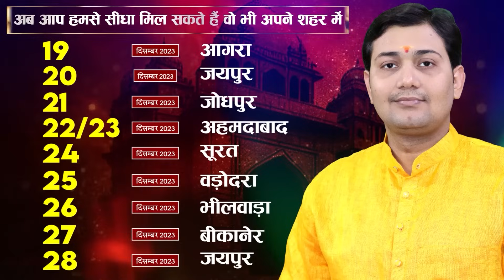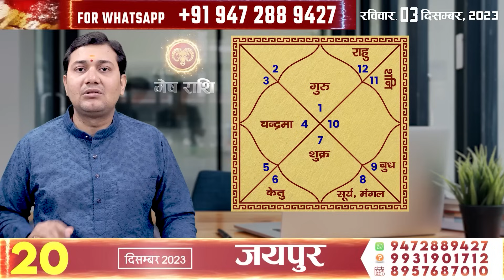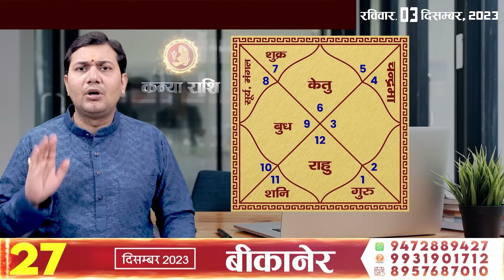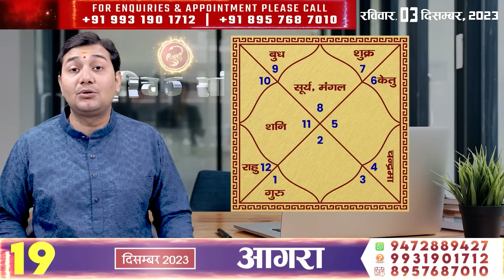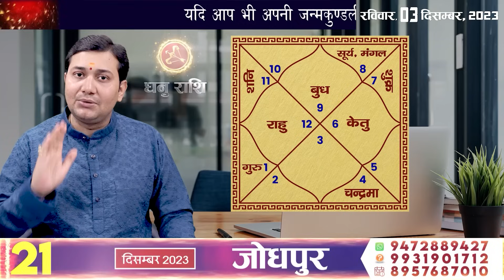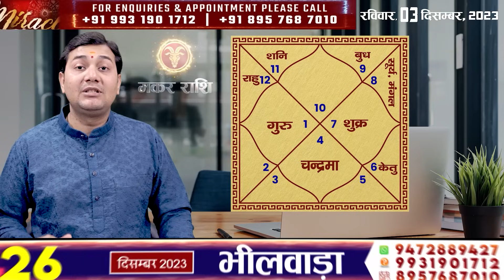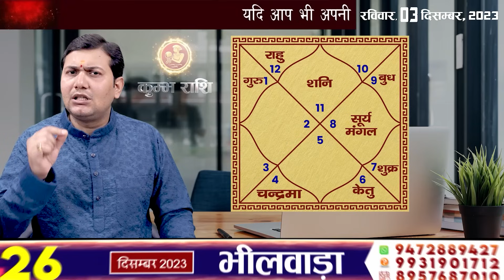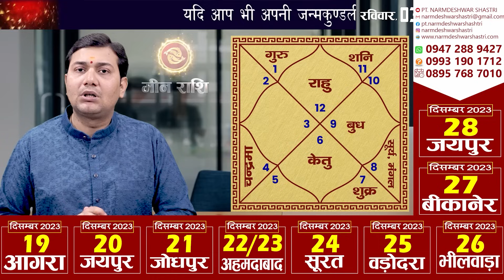03 December 2023 |Aaj Ka Rashifal | किस राशि में नवमांश में हैं आपके लाभ भाव के स्वामी ? अब धन को...